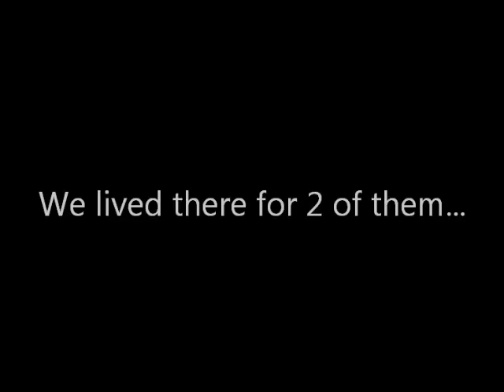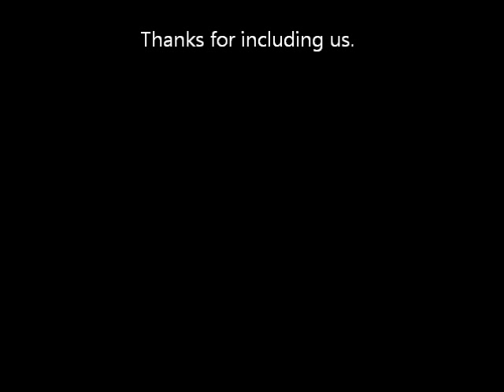Shiloh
My Dad preached in King George, Va., for a short while. That was 45 years ago. I just found this footage. It is a tribute to the great people of that church.